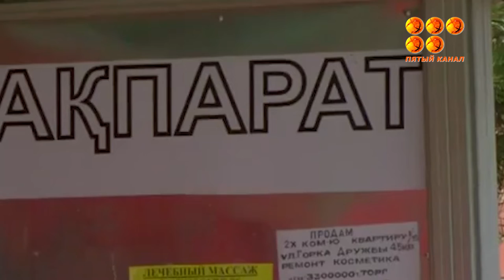Аймағымызда 100 адамнан артық халқы бар елді мекендерді сыртқа қатынайтын қоғамдық көлікпен қамтамас